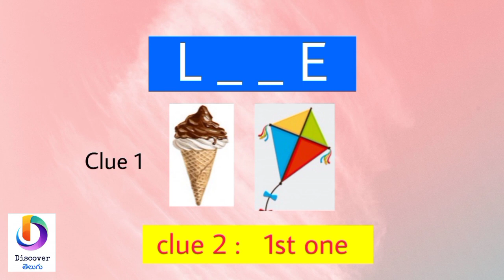Riddles In Telugu | Detective riddles in Telugu | Epi 35| Discover Riddles Telugu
All the stories in this video are fictitious .This work is not meant, in any way, to offend or otherwise hurt any group mentioned or omitted in its reading. All stories written in the form of riddles are fictitious

In this video you watch :
New riddles in Telugu , Top 5 best riddles in Telugu ,puzzles in Telugu
Mystery riddles ,Thief riddles ,escape riddles in Telugu , Door riddles in Telugu , Detective riddles in Telugu ,Time machine riddle in Telugu

For more interesting riddles to test your logical thinking capacity ,

                                           ~ Team Discover Telugu